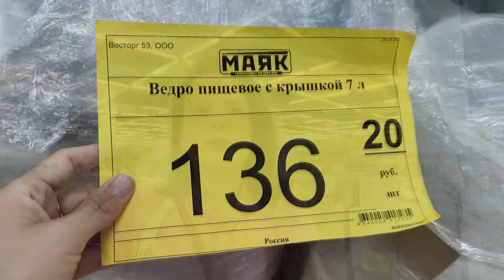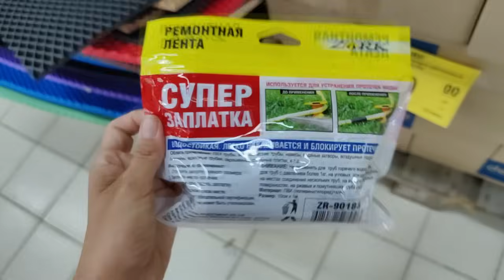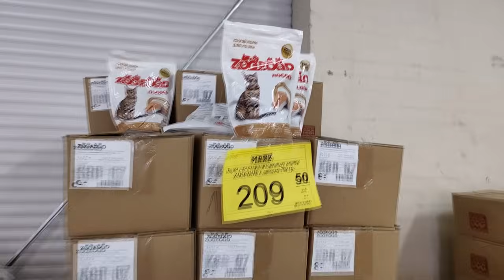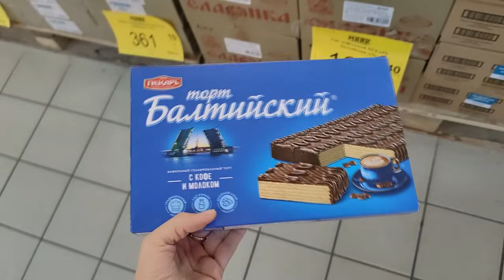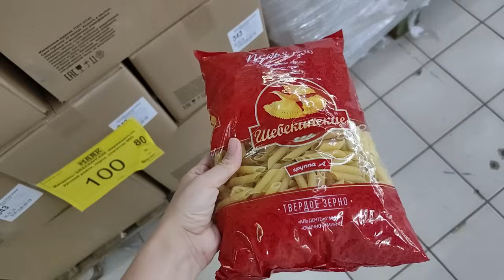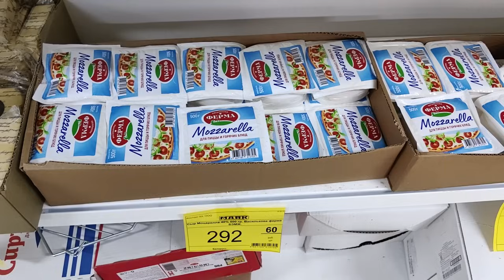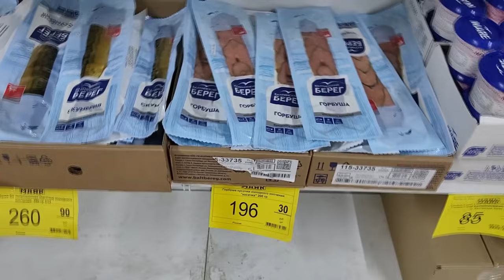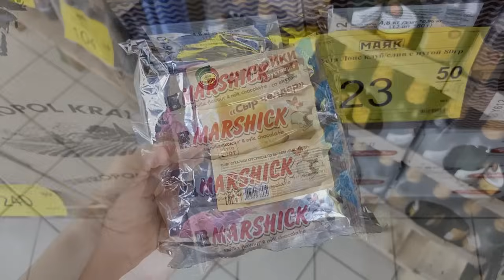💞В МАЯК Светофор привезли горы перец, баклажаны,посуду и другие новинки июль 2024💞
В магазин МАЯК Светофор привезли баклажаны, перцы, посуду, мясные изделия и многое другое

Адрес магазина Санкт-Петербург,  Пулковское шоссе, 19